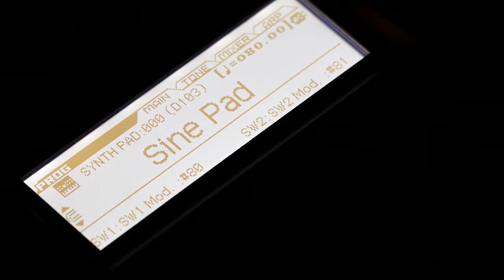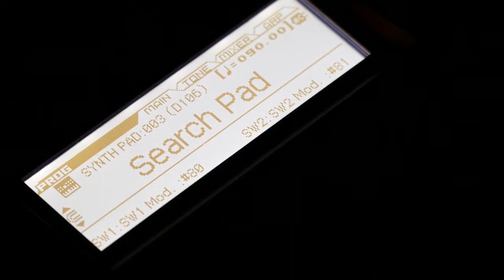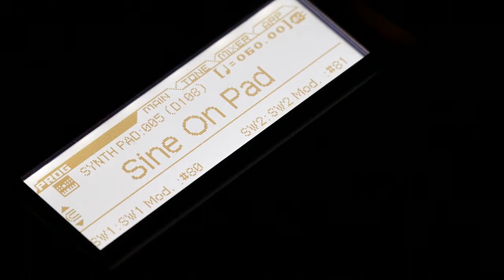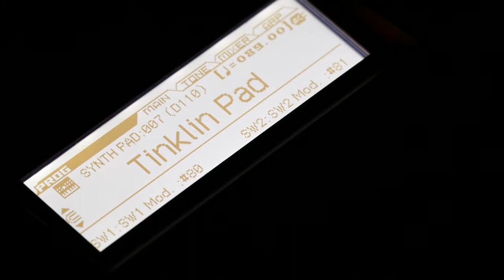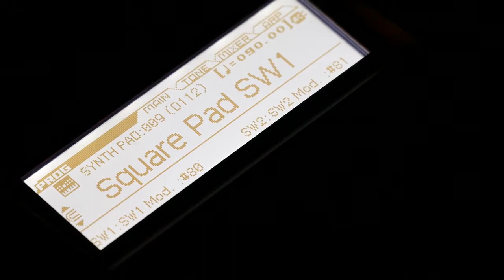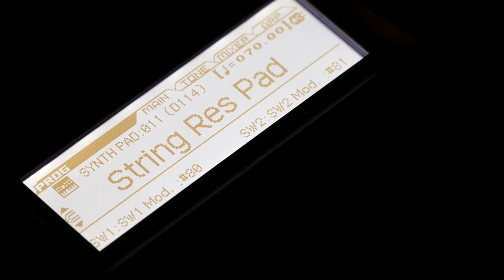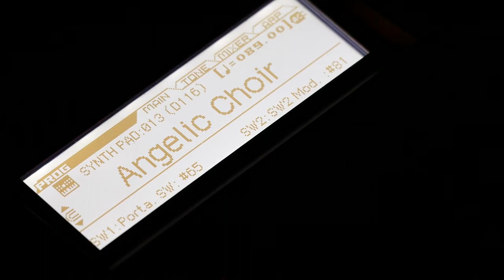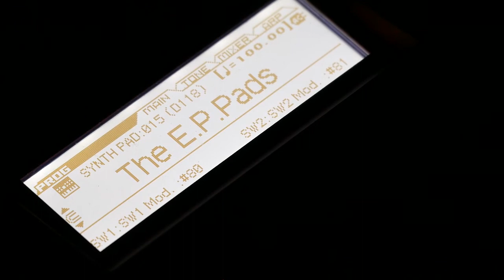KORG KROSS 2 Sounds: SYNTHPAD (Part 1 of 6), All In One Go, No Talking! LIVE PLAYED